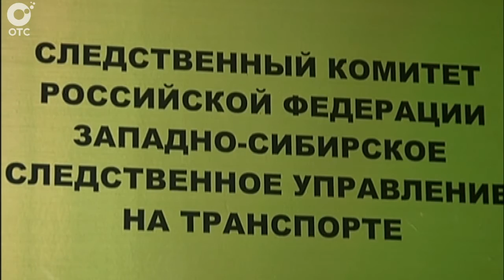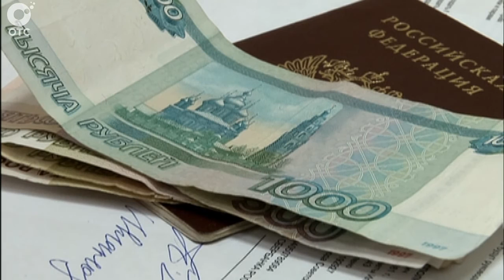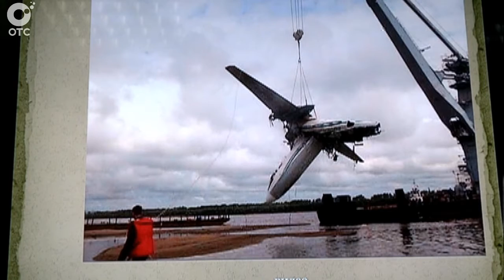Экстренный вызов: 15 июля 2015